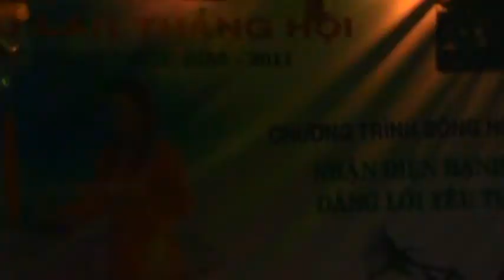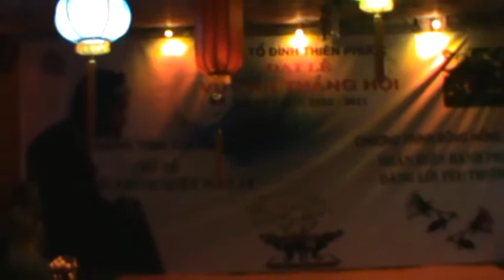Văn Nghệ Vu Lan Năm 2011 PL 2555 - 16 - Tìm Mẹ Nơi Đâu - Tâm Ngân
Chương trình văn nghệ Vu Lan 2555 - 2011 tại chùa tổ đình Thiên Phước, xã Ninh Đông ,thị xã Ninh Hòa, tỉnh Khánh Hòa